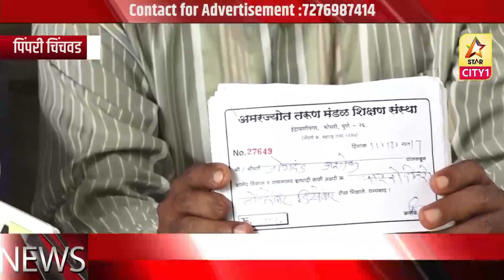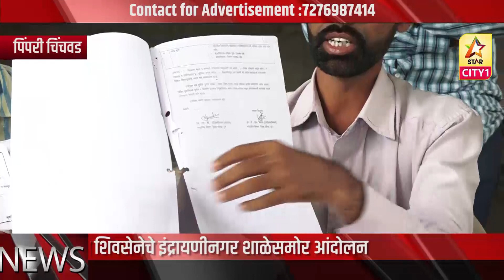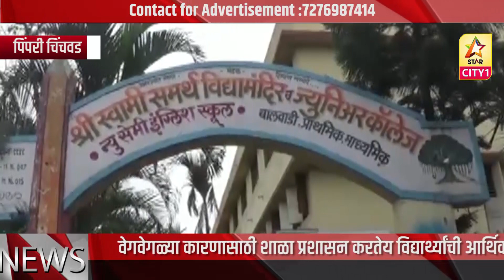वेगवेगळ्या कारणासाठी शाळा प्रशासन करतेय विद्यार्थ्यांची आर्थिक लूट | स्टार सिटी १ न्यूज